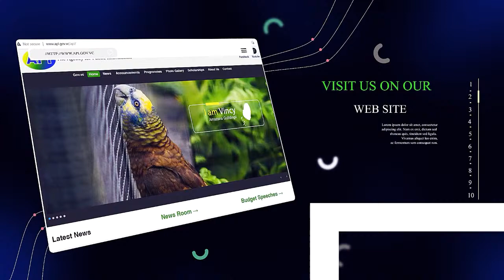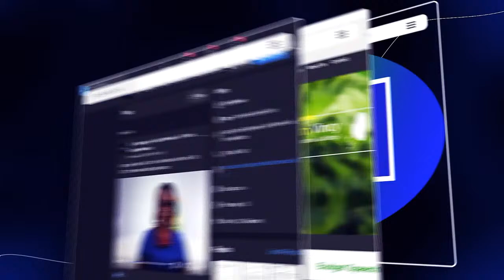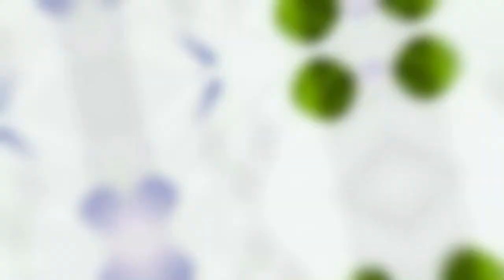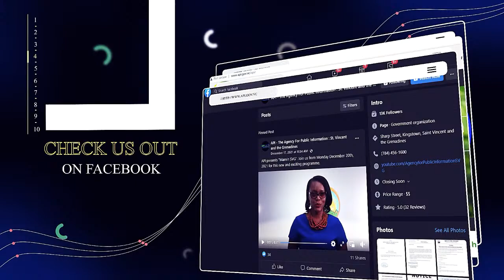ST.VINCENT AND THE GRENADINES BUDGET 2022